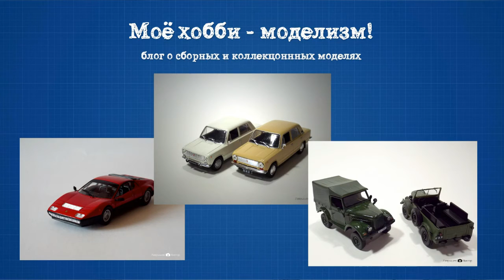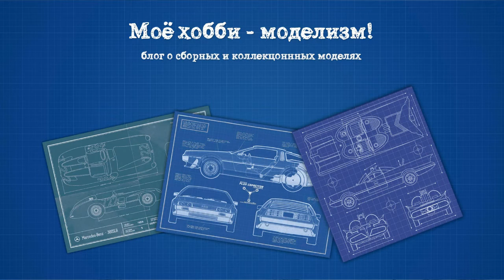КАМАЗ 4310 ICM 1:35 часть№4 Покраска рамы,двигателя и глушителя.